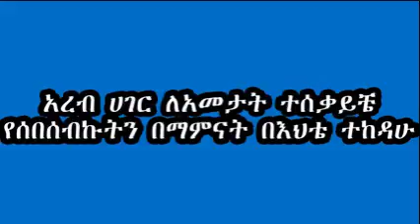አረብ ሀገር ለአመታት ተሰቃይቼ የሰበሰብኩትን በማምናት በእህቴ ተከዳሁ